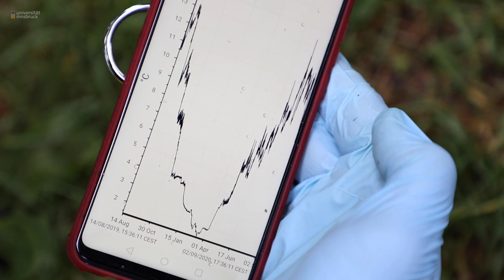Alpenseen und Klimawandel: Wissenschaftler untersuchen mögliche Veränderungen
Der Klimawandel wirkt sich auch auf die Seen in den Alpen aus. Limnologen und Limnologinnen der Uni Innsbruck untersuchen unter anderem am Antholzer See in Südtirol, ob und wie sich die Erderwärmung heute schon auf die Gewässer auswirkt. Und sie wagen einen Blick in die Zukunft: Berechnungen und Modelle sollen zeigen, wie sich die Seen in den kommenden Jahrzehnten verändern werden und welche Folgen das für die vielfältige Nutzung durch uns Menschen haben könnte.